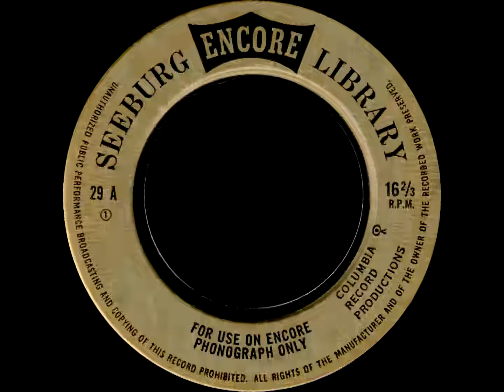Seeburg 1000 Encore Library 29 (1963)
This is a Seeburg record from the somewhat uncommon Encore series, made specifically for the Seeburg Encore music player, a quite short lived BGM machine made in a similar principle to the Seeburg 1000 BMS, although these records use a wider groove, similar to a stereo LP.